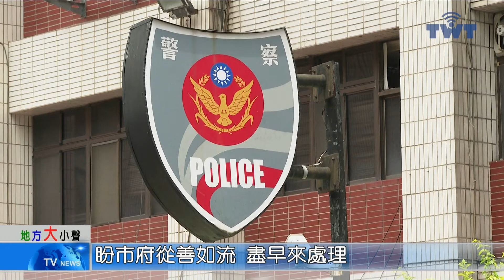天外天新聞1110704 11爭取舊蘆洲分局 闢建停車場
蘆洲區南港里多為老舊公寓，長期缺乏停車空間，在舊的蘆洲分局搬遷之後，不少民眾都把車停放在周圍空地，里長和民代爭取拆掉舊蘆洲分局，闢建簡易停車場供民眾使用。